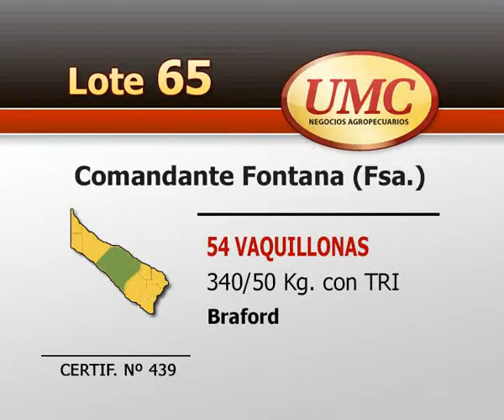UMC 12 5 14 LOTE 00065